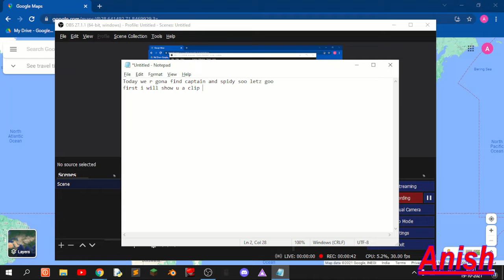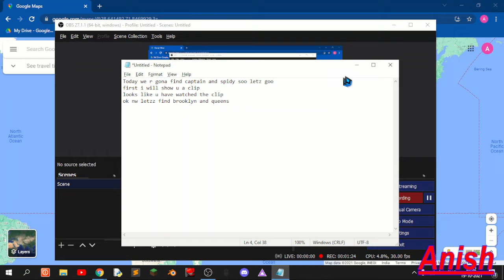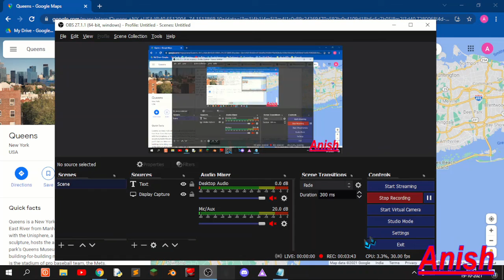Finding Cap and Spidy in maps